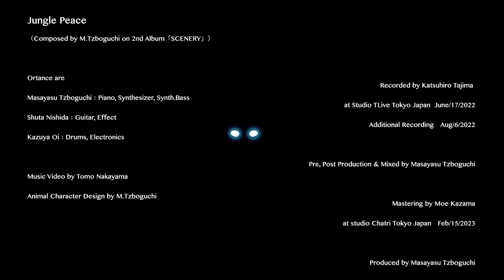Ortance "Jungle Peace" Official Music Video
Jungle Peace（Composed by M.Tzboguchi on 2nd Album「SCENERY」）

Music Video by Tomo Nakayama
Animal Character Design by M.Tzboguchi

Ortance are
Masayasu Tzboguchi：Piano, Synthesizer, Synth.Bass
Shuta Nishida：Guitar, Effect
Kazuya Oi：Drums, Electronics

Recorded by Katsuhiro Tajima at Studio TLive Tokyo Japan  June/17/2022
Additional Recording　Aug/6/2022
Pre, Post Production & Mixed by Masayasu Tzboguchi
Mastering by Moe Kazama at studio Chatri Tokyo Japan　Feb/15/2023
Produced by Masayasu Tzboguchi